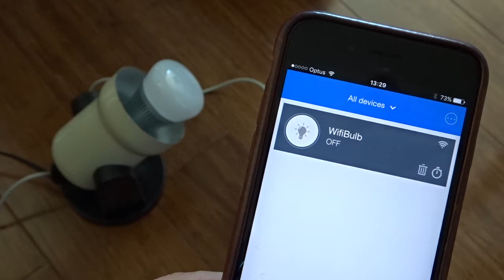Sonoff B1 WiFi Light Bulb